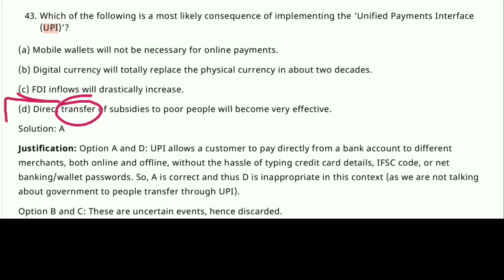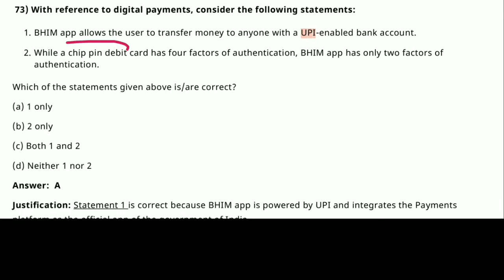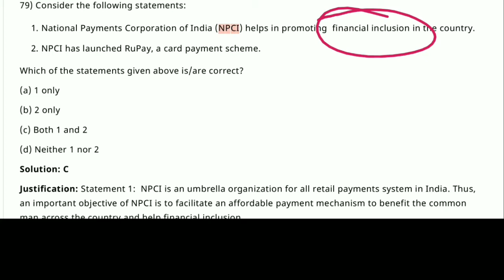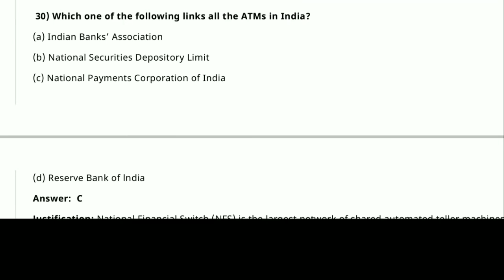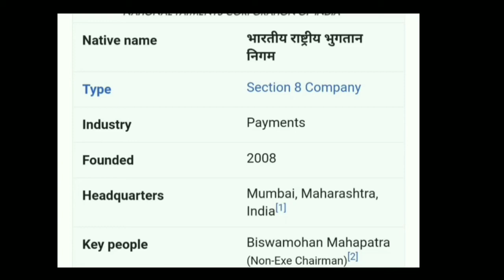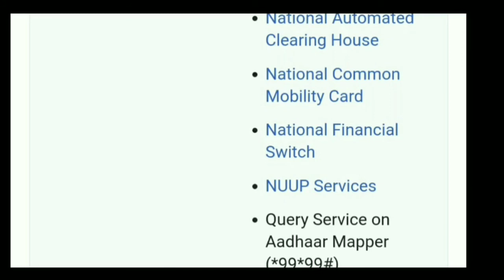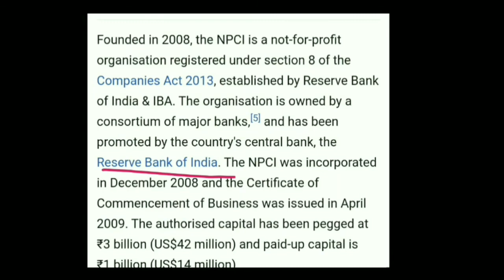L14 Economy paid Lecture Ghatnaachakra